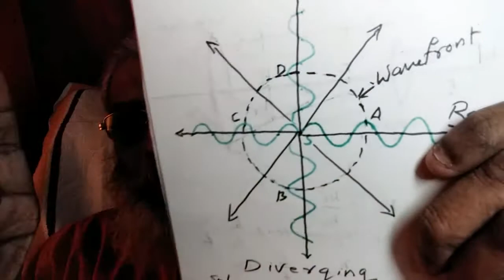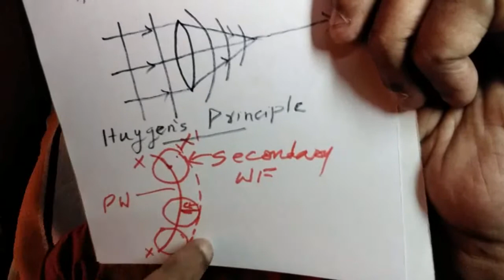(412).Huygen's Principle;Malayalam.Plus 2 Physics.Physics guru Ennemcien.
Huygen's Principle of Wave front.Secondary Wave fronts and construction of new wavefront;for Plus 2 students in Malayalam.